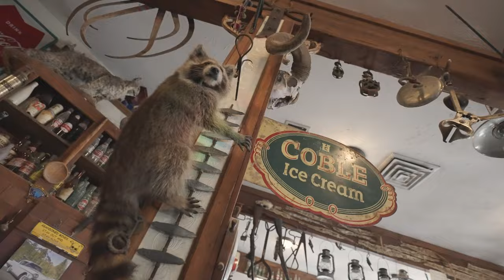Epic Off-Road Journey: Harley-Davidson Pan America Las Vegas Riders Guide Episode 1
Join us on an exhilarating adventure as we traverse rugged terrains aboard our Harley-Davidson Pan Americas, embarking from Red Rock Harley-Davidson to the breathtaking Jean Dry Lake Bed, navigating challenging sand dunes and treacherous rock canyons. Our journey continues to the historic Nelson's Ghost Town, showcasing the resilience of our bikes through every twist and turn. Finally, we retreat to a picturesque camping spot, nestled serenely at the banks of the majestic Colorado River, capping off an unforgettable exploration.

Learn some ADV techniques.

00:00 intro
01:10 Jean Dry Lakebed
02:30 sand section
04:29 McCullough Pass
05:43 Solar Fields
05:56 Nelsons Ghost Town
06:55 Nelsons Landing
07:41 Secret Camping Spot